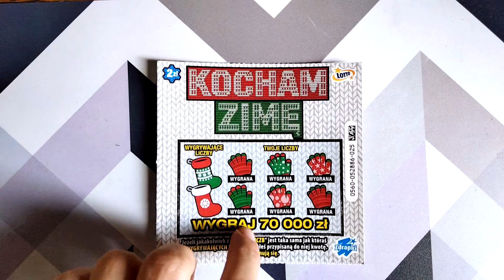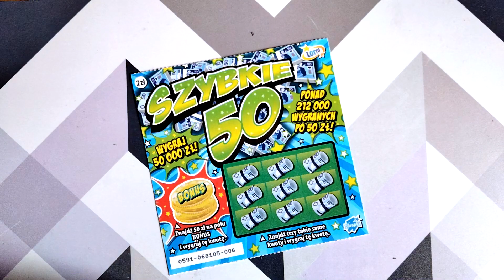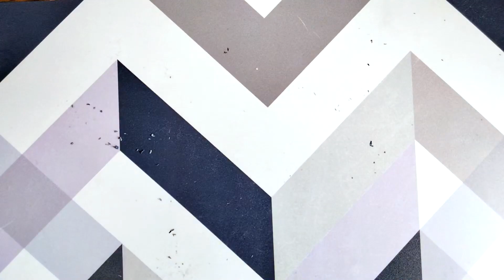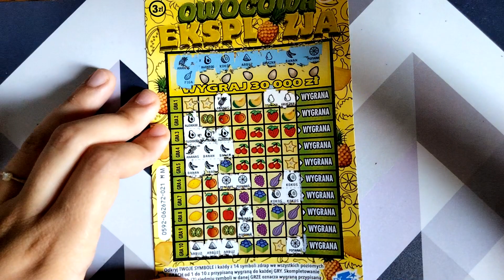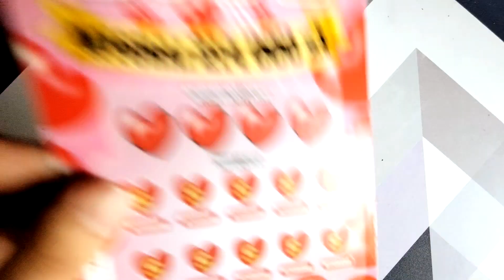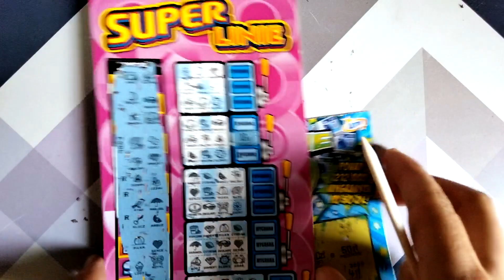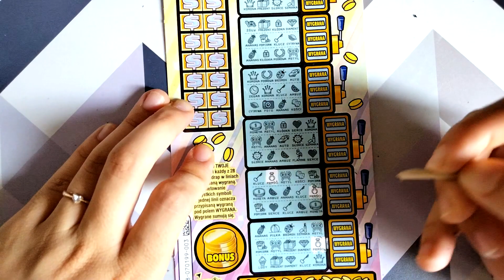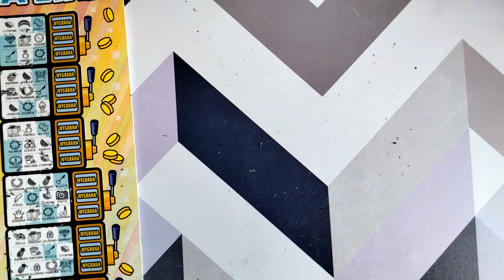ODC#53 Kilka zdrapek za sumę 20zł vs jedna o wartości 20zł❗️ Co wypada lepiej ❓👆 Test opłacalności💰